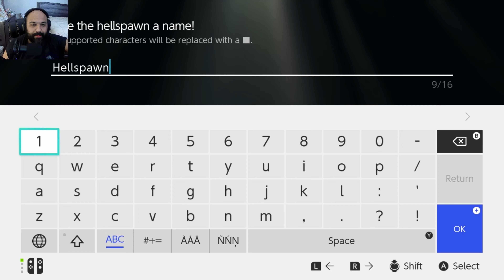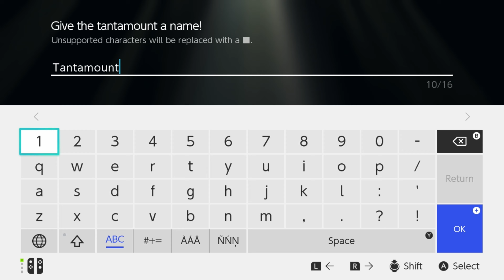Dragon Quest Monsters The Dark Prince Part 45 (Switch) QUAD SQUAD DOWN!